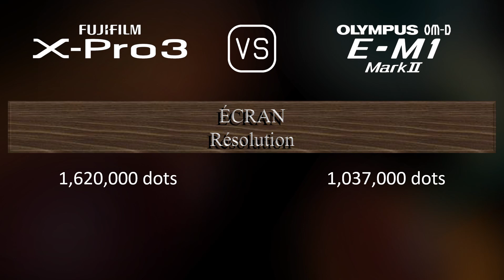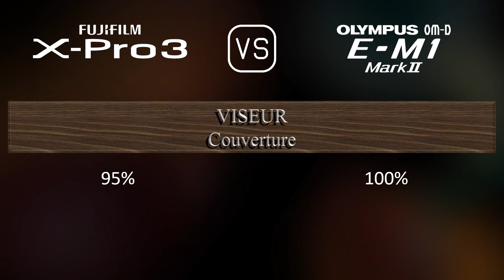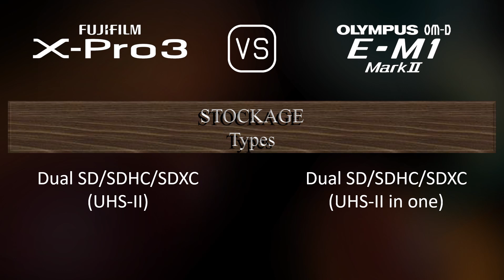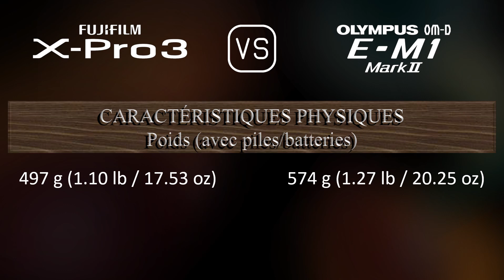Fujifilm X-Pro3 vs. Olympus OM-D E-M1 Mark II: Une Comparaison de Caractéristiques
Cette vidéo fournit un aperçu des fonctionnalités du Fujifilm X-Pro3 et du Olympus OM-D E-M1 Mark II dans une comparaison de caractéristiques (comparison of specifications).

00:25 LANCEMENT
00:33 BOÎTIER
00:40 CAPTEUR D'IMAGE
01:01 IMAGE
01:16 OPTIQUE ET MISE AU POINT
01:41 ÉCRAN
01:58 VISEUR
02:13 FONCTIONNALITÉS PHOTOGRAPHIQUES
03:06 FONCTIONNALITÉS VIDÉOGRAPHIQUES
03:20 STOCKAGE
03:24 CONNECTIVITÉ
03:49 CARACTÉRISTIQUES PHYSIQUES
04:07 AUTRES CARACTÉRISTIQUES